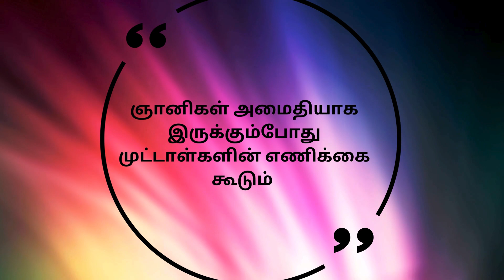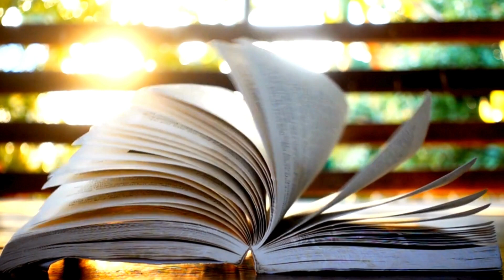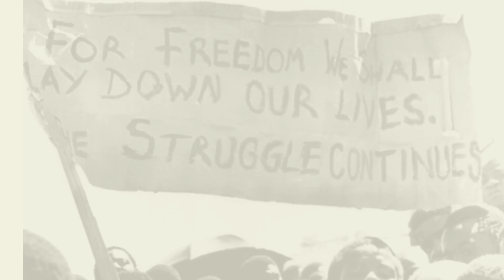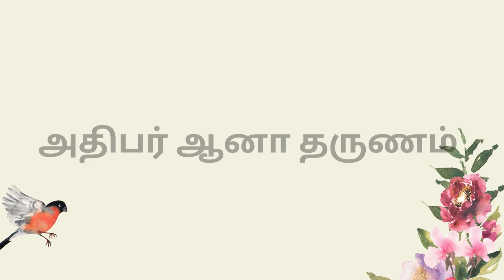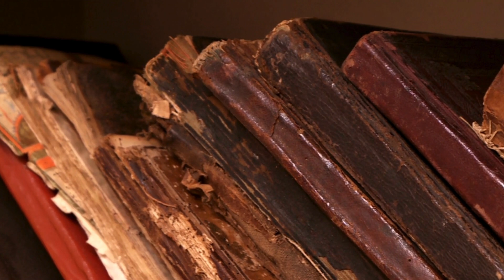NELSON MANDELA|| நெல்சன் மண்டேலா ||தா. பாண்டியன் | Based on long walk to freedom book| Book review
Hello viewers,

Hello everyone, I love to read books. In this channel I will share you some book reviews,summary, and  also some podcast series.
to buy this book